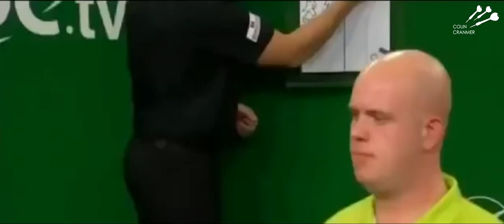Michael Van Gerwen | Darting Phenomenon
MVG is simply unstoppable, in terms of, he will not let anything get in his way of his dream to become the greatest darts player of all time. At 26 the dutchman has already won the lot, every PDC major, the youngest, and only other, from Phil Taylor to achieve this wonderful feet.